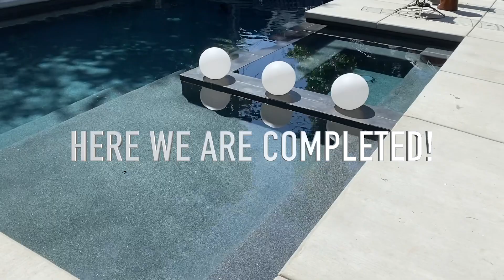Pool Time Lapse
Pool Time Lapse from start to finish. Premier Pools & Spa built the pool. Total time took 2.5 months because of some rain delays and electrical work outside of their control.